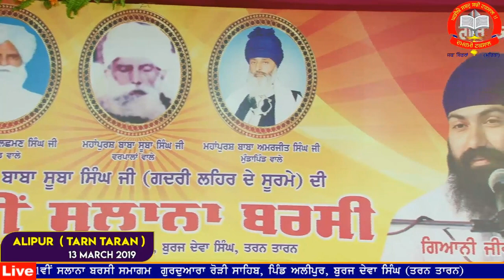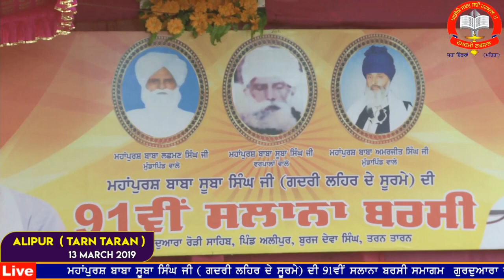Alipur Slana Barsi Smagam ktha Sri Mukhwak Sahib Ji Damdami Taksal Mukhi Sant Gyani Harnam Singh Ji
ਨਗਰ ਅਲੀਪੁਰ ( ਤਰਨ ਤਾਰਨ ) ਵਿਖੇ ਮਹਾਂਪੁਰਸ਼ ਧੰਨ ਧੰਨ ਬਾਬਾ ਸੂਬਾ ਸਿੰਘ ਜੀ ਗਦਰ ਲਹਿਰ ਦੇ ਸੂਰਮਿਅਾਂ ਦੀ ਯਾਦ ਵਿੱਚ ਸਾਲਾਨਾ ਬਰਸੀ ਦੇ ਜੋੜ ਮੇਲੇ ਤੇ ਸ਼੍ਰੀ ਮੁਖਵਾਕ ਸਾਹਿਬ ਜੀ ਦੀ ਕਥਾ ਅਤੇ ਗੁਰਮਤਿ ਵਿਚਾਰਾਂ ਸੰਗਤਾਂ ਨੂੰ ਸ੍ਰਵਣ ਕਰਵਾਂੳੁਦੇ ਹੋੲੇ ਦਮਦਮੀ ਟਕਸਾਲ ਦੇ ਮੁਖੀ ਸੰਤ ਗਿਅਾਨੀ ਹਰਨਾਮ ਸਿੰਘ ਜੀ ਖਾਲਸਾ ਭਿੰਡਰਾਂਵਾਲੇ ਪ੍ਰਧਾਨ ਸੰਤ ਸਮਾਜ ।
ਜੋੜ ਮੇਲੇ ਤੇ ਸਿੰਘ ਸਾਹਿਬਾਨ ਸੰਤ ਮਹਾਂਪੁਰਸ਼ ਤੇ ਹੋਰ ਬੇਅੰਤ ਸੰਗਤਾਂ ਹਾਜ਼ਰੀਅਾਂ ਭਰਦੀਅਾਂ ਹੋੲੀਅਾਂ।